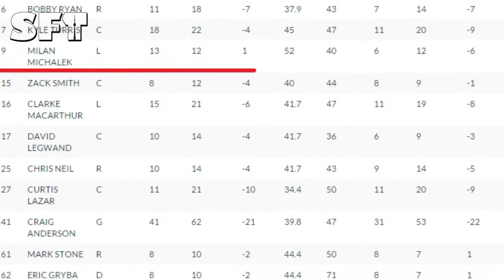Turris Snipe! - Sens 2 Predators 3 (Game 1 - 10/09/2014)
Jordan takes you through Ottawa's season opening loss to the Nashville Predators.